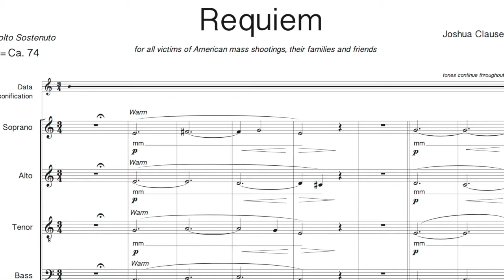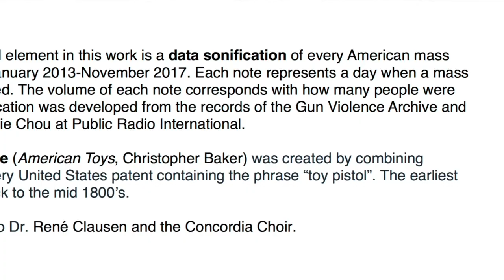newVoices gun violence concert